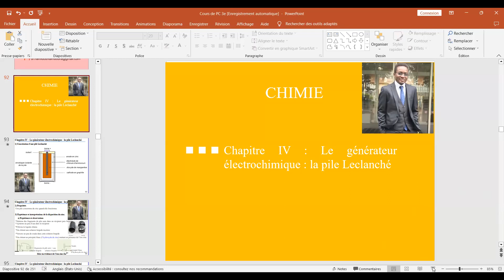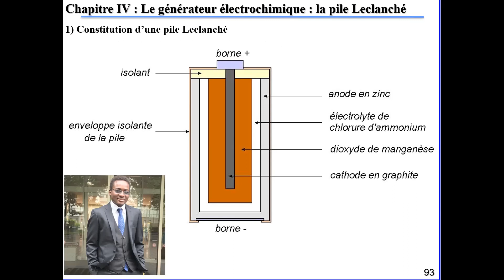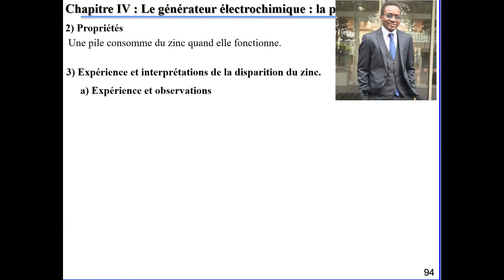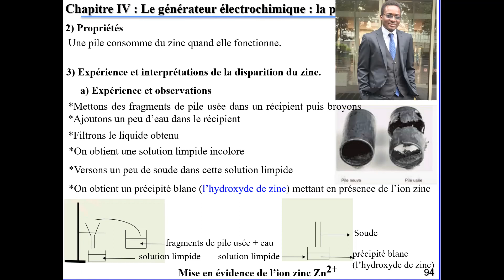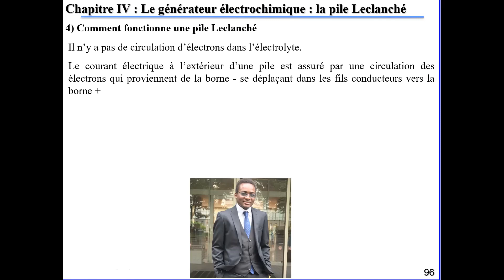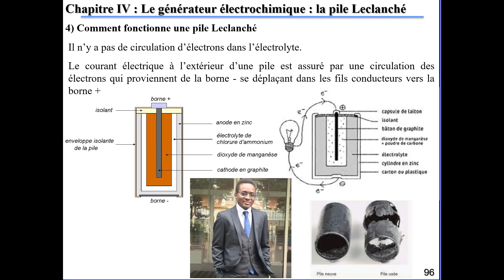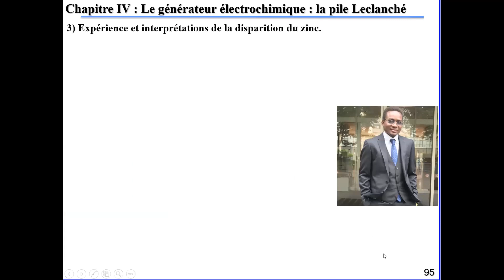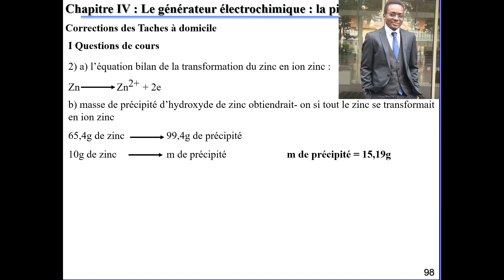Cours de Chimie niveau 3e. chapitre 4: Le générateur électrochimique: la pile Leclanché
Constitution d’une pile Leclanché; Expérience et interprétations de la disparition du zinc; Comment fonctionne une pile Leclanché.